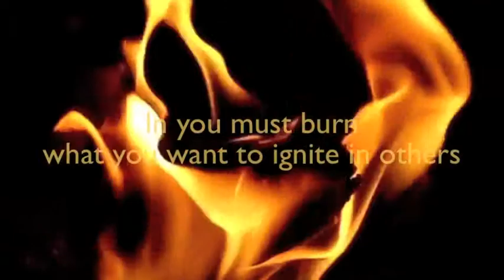The Art Of Motivation By Saint Augustinus powered by Idea 4U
Citation of Saint Augustinus designed by Idea 4U, experts in the Art of Motivation.
As manager you must be possesed by Passion and Fire.